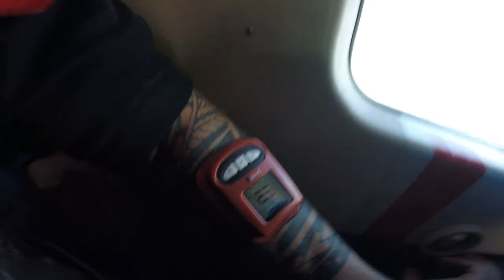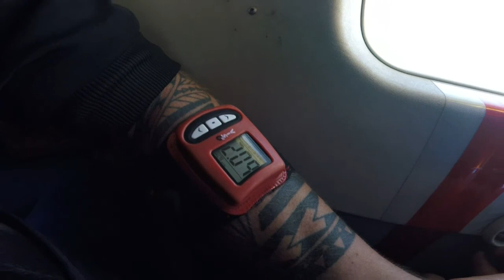Tandemsprung von Daniel bei skydive nuggets in Leutkirch